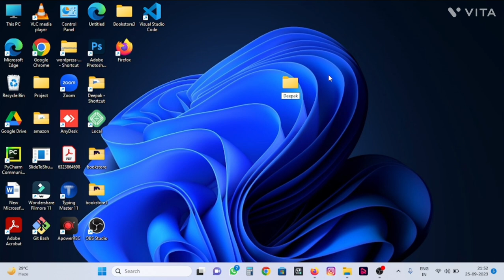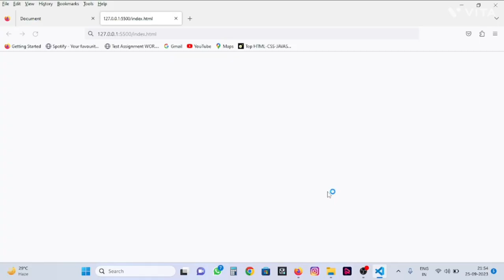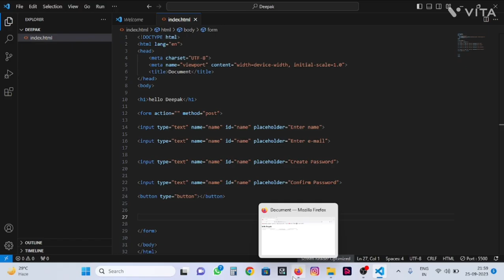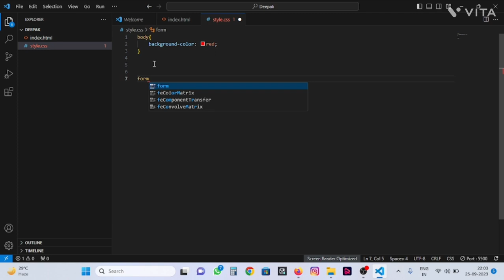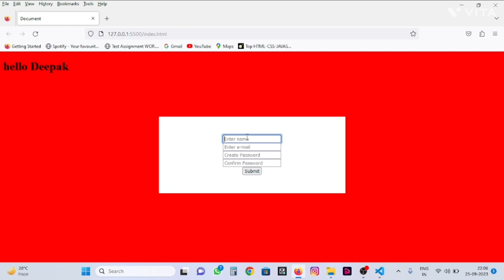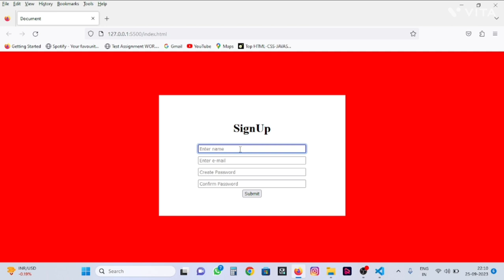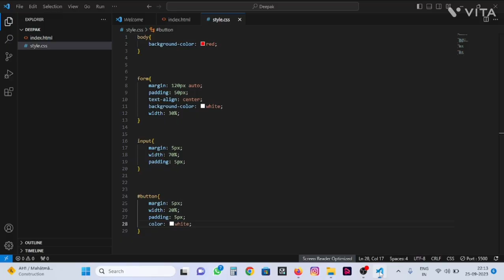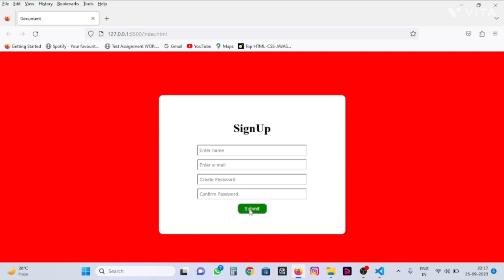create a signup form using HTML, CSS, PHP